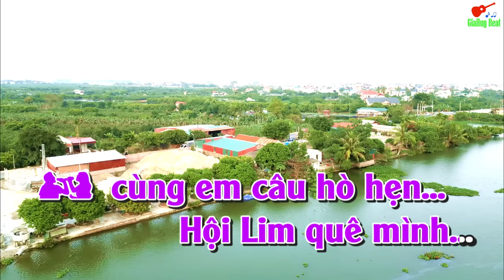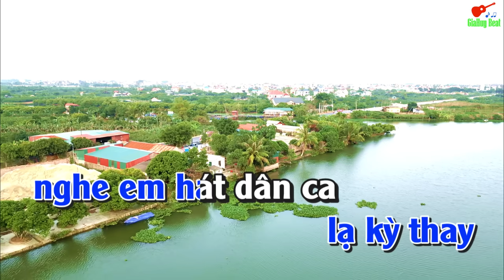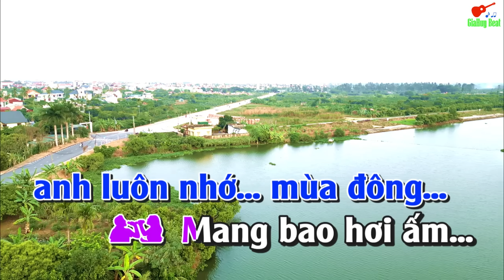Gửi Về Quan Họ Karaoke Song Ca Nhạc Sống gia huy beat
bài hát  : Gửi Về Quan Họ
Sáng tác :  Dân Ca Quan Họ
Thể loại : nhạc sống  organ  karaoke